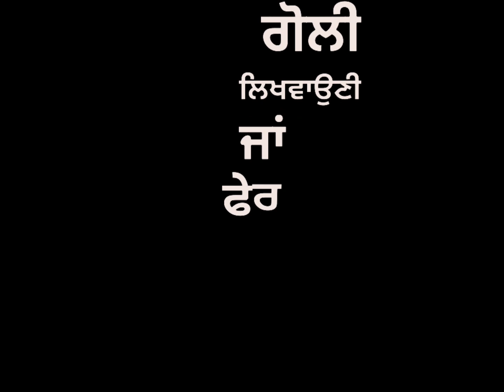INVINCIBLE - Sidhu Moose Wala Punjabi WhatsApp Status invincible Sidhu Moose Wala New Punjabi Song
punjabi status,
background |
screen |
screen |
new punjabi song

@Jass Brar